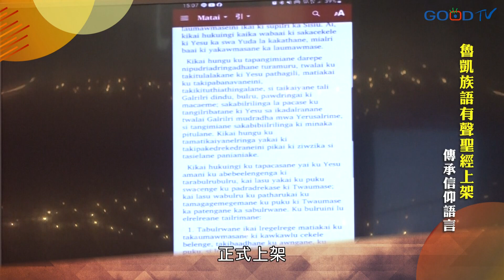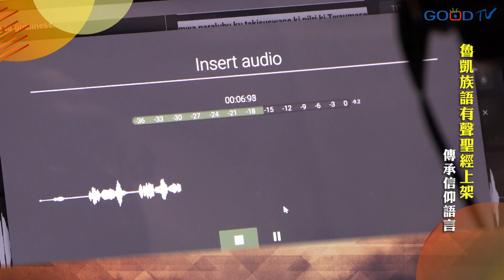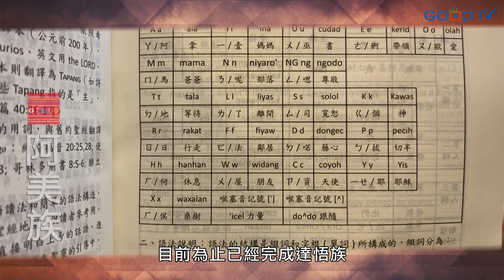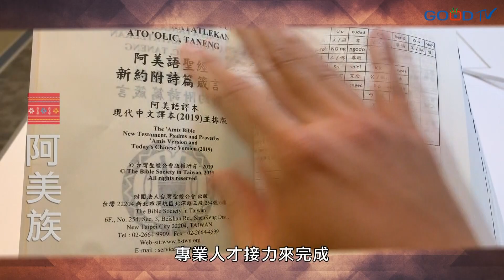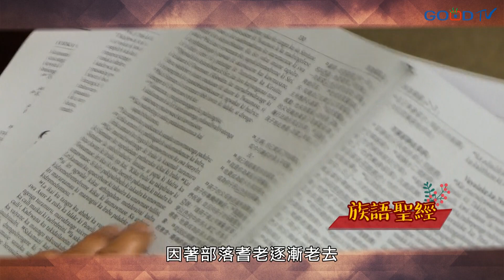族語保存的推手 有聲聖經x文本聖經-GOOD TV NEWS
今年要進入福音400年，當年台灣的第一本聖經就是原住民西拉雅族的馬太福音，看見上帝在臺灣原住民身上留下許多祝福的印記。接下來帶您走訪原鄉，看看原住民家人們如何透過族語聖經、傳統樂器、以及世代傳承的農漁產業來榮耀上帝。